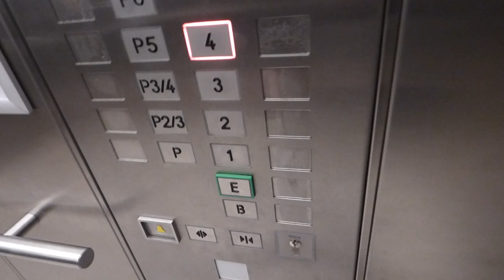GALERIA KAUFHOF IN COLOGNE HAS REPLACED THEIR LIFT ELEVATOR LOCKS